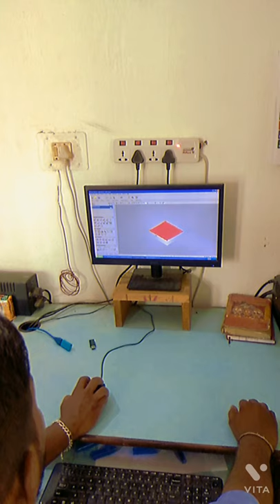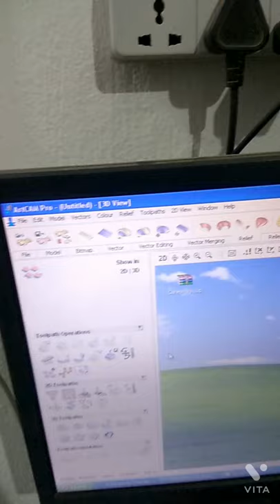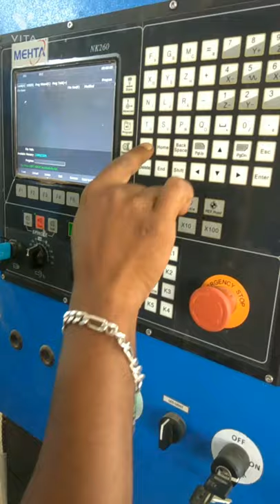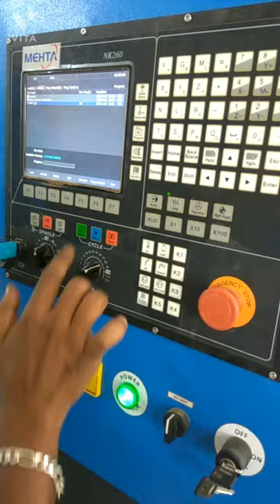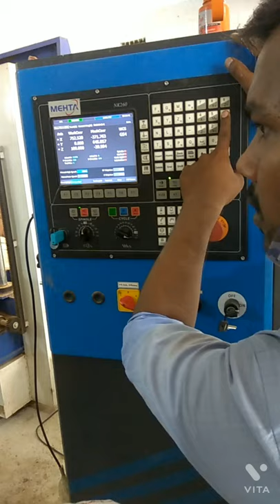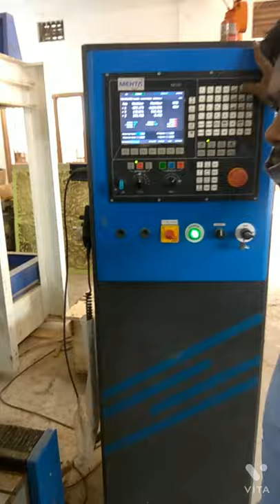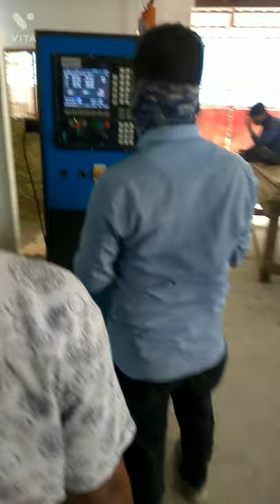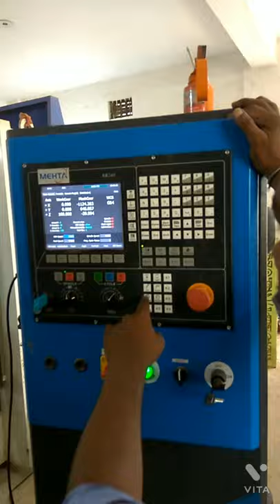New CNC Engraving machine . started design& cutting.cnc with turning design.install Machine....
New CNC Engraving machine . started design& cutting.cnc with turning design.install ..

Woodendoor#Cncdesign. Automated Engraving.New wave design .

Ganesh Main Door design  with Automated CNC routers machine work.fully Automated modern door design. beautiful. automatically wood engraving. in this video Amazing design IMG activities for wooden bed design.

The for home image can help
u select design for your house.cnc wood routers can be used for pan product furniture,door,cabinet,etc.

Think media#wood design#wood carving#.
cnc wave design
# CNC 3d design
cnc Automated machine.